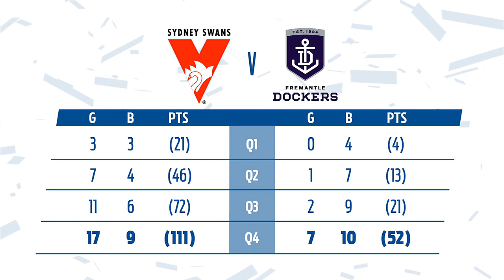Match Highlights: Sydney v Fremantle | Round 9, 2018 | AFL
Sydney 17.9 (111) defeated Fremantle 7.10 (52) at the SCG on Saturday, May 19.

Lance Franklin returned to the Swans' side and Sydney cruised to just its second win at home this season against Fremantle.